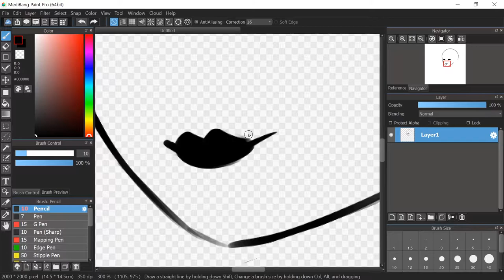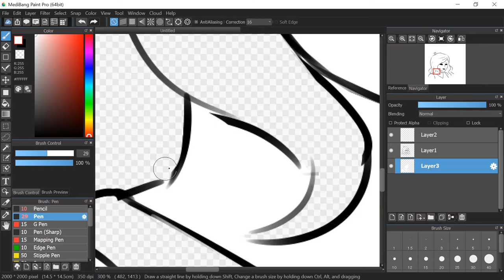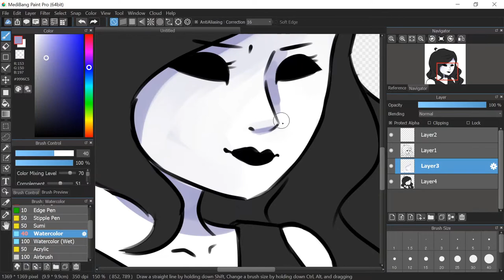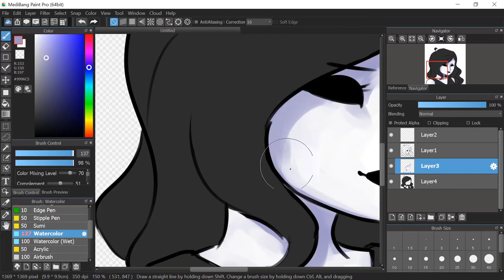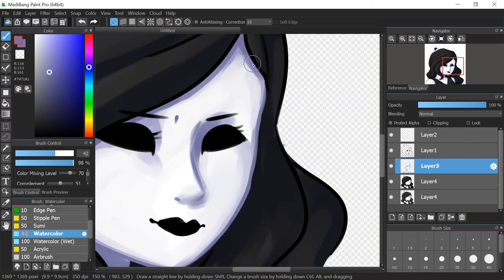Jane's Letter 「Speedpaint」 「Creepypasta rewrite/reading」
*The song is Interception by Kei Engel, from the album "Satin", which is available under an Attribution 4.0 International license. Link to page is lower in description.

*ANYWAY! Below is attribution, my edited version of Jane's Letter (though I didn't edit the actual LETTER portion beyond fixing spelling errors), and information on programs used etc.

Breaking news-
Jeff the Killer seems to have taken another set of victims.
For privacy reasons, we will not be releasing names.

His primary target seems to have been the young woman on-scene,
though her husband was also killed in the incident. Examination shows he
had a fractured skull, caused by blunt force trauma. The murder weapon
is, as of yet, unknown.

The only survivors were the couple's four month
old baby, and the babysitter, who had been locked in the closet while
events transpired.

Police have also found a letter written on the back of a paper bag in
sharpie and a Motorola Droid- still lit- in the baby's crib.

The babysitter- who was, again, locked in the closet- claims that she
"smelled the lingering odor of women's cheap perfume.", and found glitter
on the baby's crib. But who was it from?

Police on-scene were able to decipher the writing on the grocery bag.
Here's what it said.

Jeff,
If you are reading this, know that no matter how many innocent victims you claim or how much innocent blood you shed, I'm still coming for you in the end.
All of the men and women you so viciously slaughtered and disemboweled, I beat you to it. I killed them not because I hate them- I imagined those victims were you as I took their lives. It was the mere vision of you that made me kill them.
I never did like you, you greasy-headed, grinning, smug, ignorant son of a bitch. My black eyes may look like I'm void of vision, but I'm not stupid. Just remember, the night that you creep into a poor girl's bedroom, you're gonna fall head over heels down the fucking stairs with your guts caught on the broken glass of the window that I smashed you into.
Tonight, when I reach you, evil will battle evil, winner kills all, and the only one who will not get out alive is you. I'm coming for you. Sleep well...

Signed,

Jane the Killer

*Art software: Medibang Paint Pro (Windows, 64 bit)
*Tablet: Huion 680S
*Time taken: 49 minutes
*Link to music used: